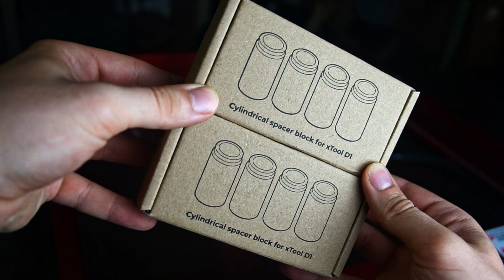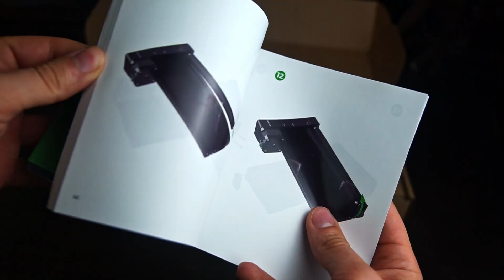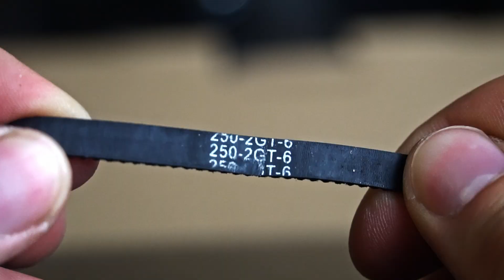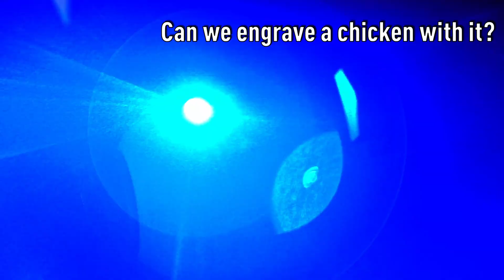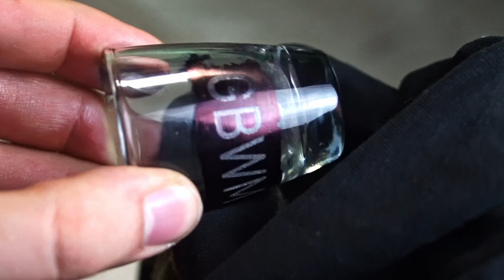xTool D1 Pro 20W - Suitable CNC Laser For Starting a Small Business?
This time I will try the rotary attachments for the xTool D1 Pro 20W we got from  @xToollaser!
In this video i'll show the unboxing of the attachment and some fun projects on different materials.
This tool is a lot of fun! Let me know if you find this machine a good start point for making a small business out of it!

00:00 Unboxing
04:52 Stainless steel
06:31 Eggs
08:16 Glass
09:37 Raster Graphics
10:15 Cork